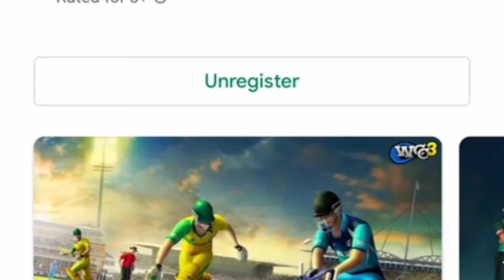Wcc 3 pre registration